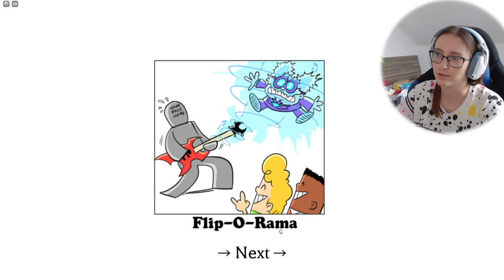KAPITÁN POOPYPANTS JE ZLÝ?😲 Roblox Poopypants 2 - Spookypants!! Adventure Obby w/@VendaliRoblox